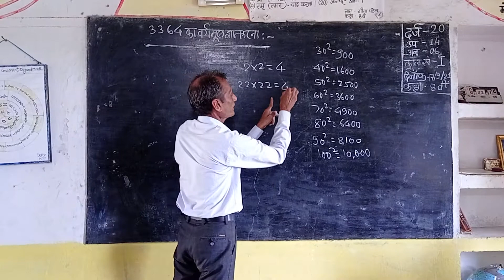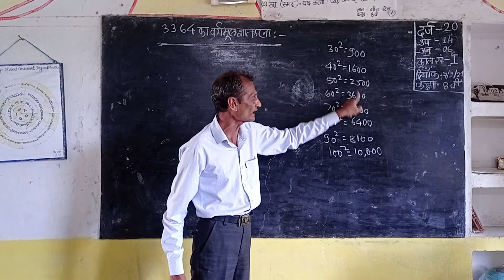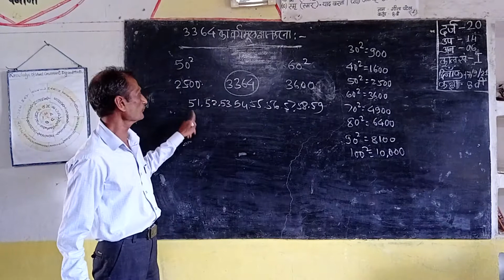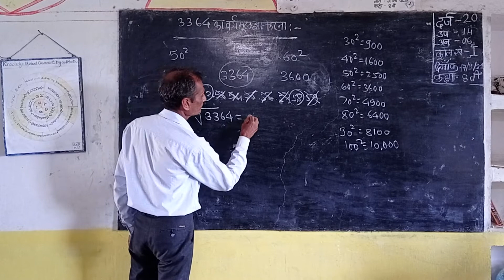कक्षा आठवीं,गणित,एक मिनट में मौखिक वर्गमूल ज्ञात करना